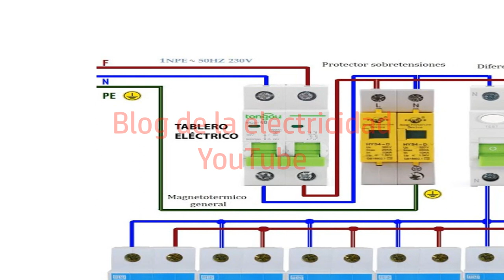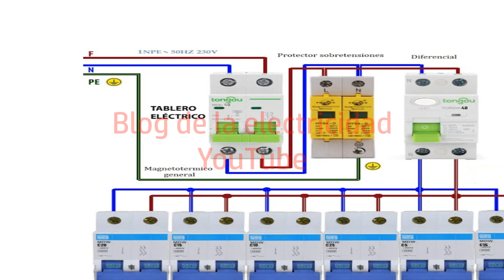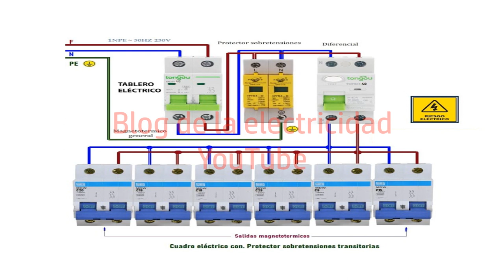Cuadro vivienda electrificación nivel medio con Protector sobretensiones transitorias